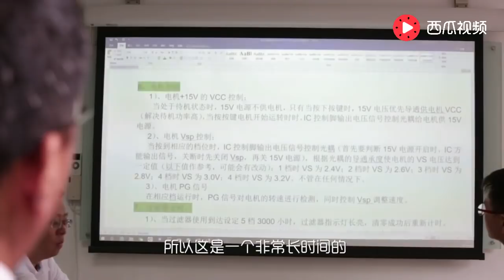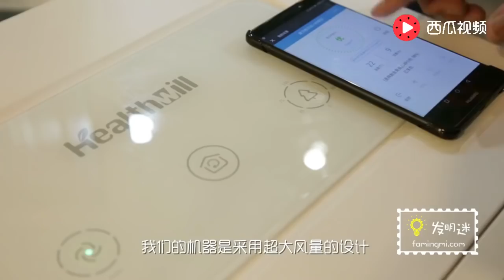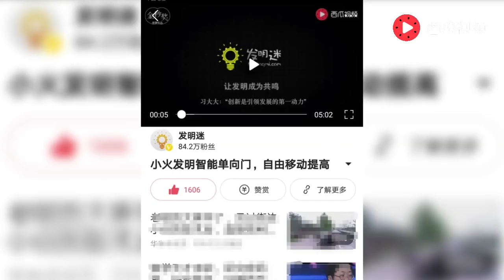【發明迷】 傳統新風系統要十幾萬？大叔造新風機，幾千塊解決200平全屋淨化